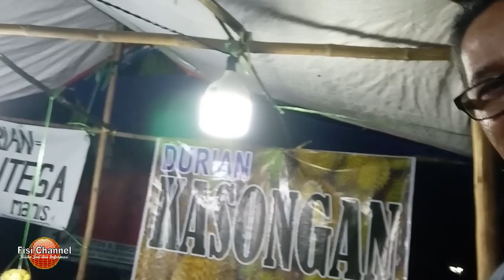Durian Kasongan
Musim durian di Kalteng jenis durian mentega nyaman